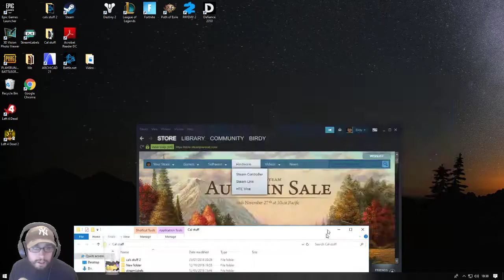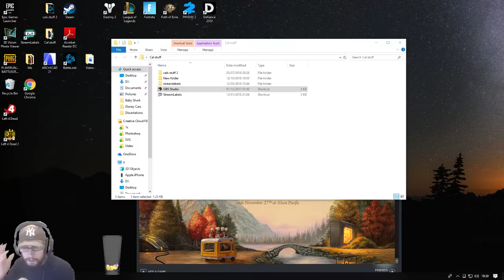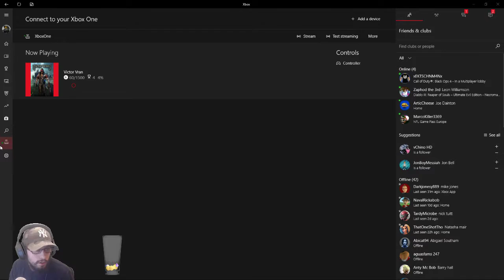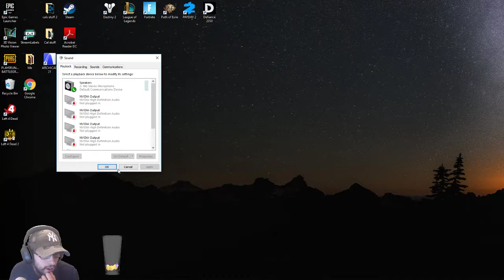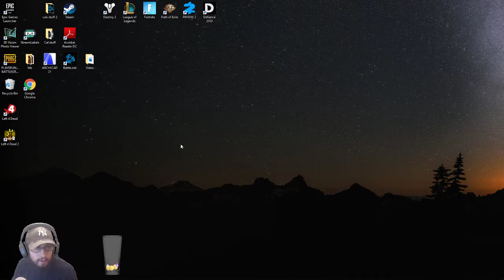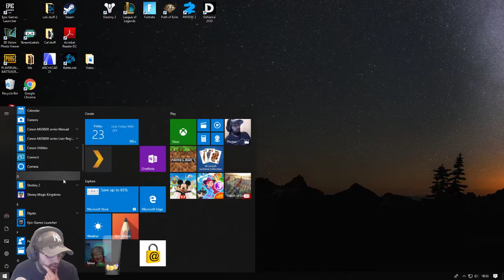Twitch Livestream Victor Vran Part 1 2 Make The Enemy Fly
Welcome all gamers to a new series. where I hunt some monsters, find out out more in the video. Enjoy!!!